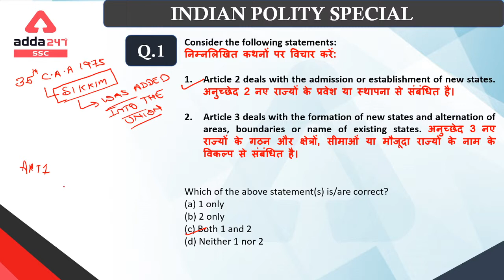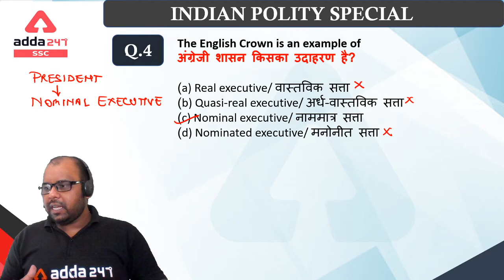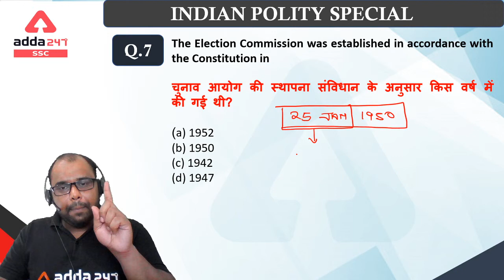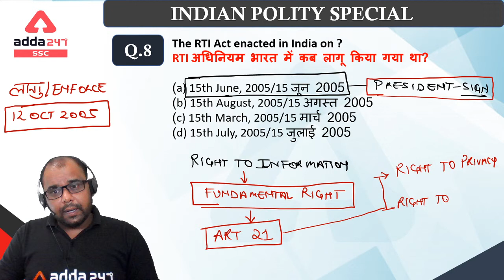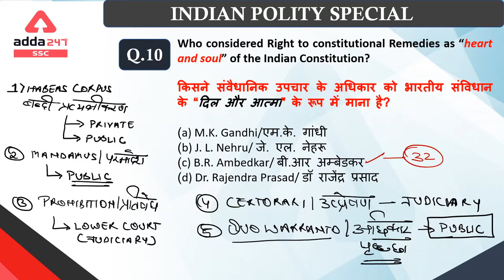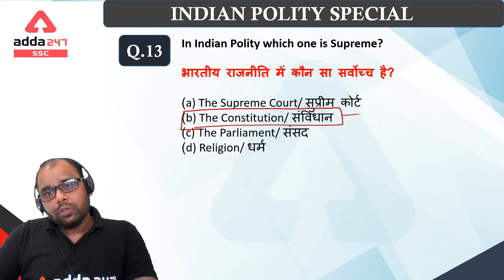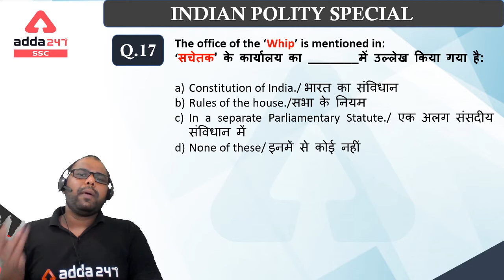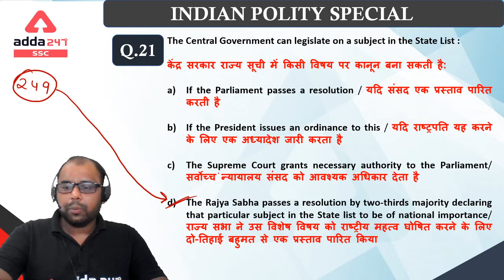Indian Polity With Conept | General Studies | SSC | UPSI | DELHI POLICE | BIHAR POLICE | CPO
Live Online Classes for RRB NTPC and Group D 2020 | Complete Bilingual Foundation Batch 3.0

More Offer For You
Har Match Karo Offer Catch!
Kon Jeetega Aaj Ka Match?
Predict the winner of today’s match
& Win Bumper Prizes worth Rs.2 Lakhs
What are you waiting for? Start Predicting Now !!!

10:00 AM - RRB NTPC/Group D Maths
11:00 AM - RRB NTPC/Group D General Studies
12:00 PM - RRB NTPC/Group D Reasoning
04:00 PM - UPSI | DELHI POLICE | BIHAR POLICE General Knowledge
05:00 PM - UPSI | DELHI POLICE | BIHAR POLICE Reasoning
06:00 PM - UPSI | DELHI POLICE | BIHAR POLICE Maths
07:15 PM - SSC CGL/CHSL General Studies
08:00 PM - SSC CGL/CHSL English
09:15 PM - SSC CGL/CHSL Reasoning
10:00 PM - SSC CGL/CHSL Maths